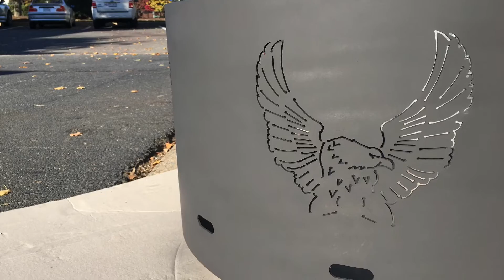Eagle Firepit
Custom firepit with eagles on it. Made this for my former driving instructor who has since retired.